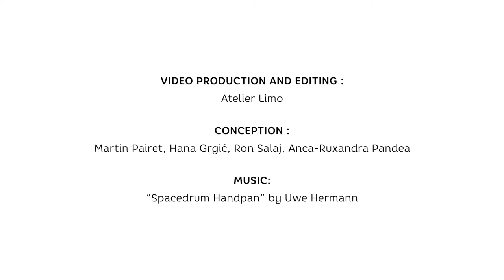Online Course – Week 4: Interview with Gregor Theilmeier (IchBinHier)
In the past two decades, Internet has contributed to tighten the  relationship  among  individuals  and  groups  in  the  public  sphere.  For  example, the Internet has enabled global activism and cross-border co-operation. At the same time, the Internet and especially social media platforms have been used as spaces and tools of hate. Although there is no sound statistics of the phenomenon, social media platforms have recognized that hateful messages disseminated online are increasingly common. In this video, Gregor Theilmeier is describing an intiative directly responding to hate speech online.

ONLINE COURSE

Week 1

Week 2

Week 3

Week 4

Week 5

HOSTED BY

Mott Foundation

LINKS